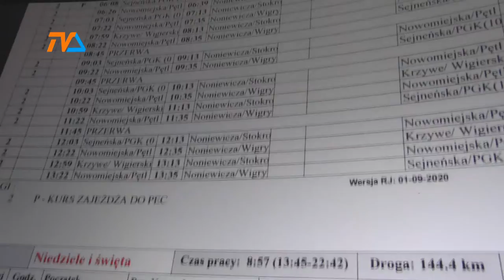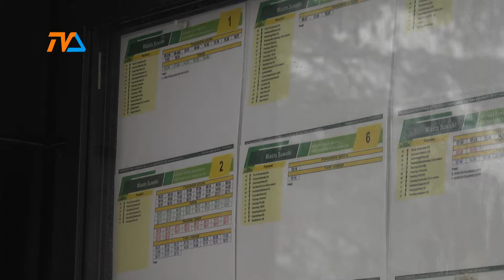Przetarg na miejskie przewozy |TVSUWAŁKI